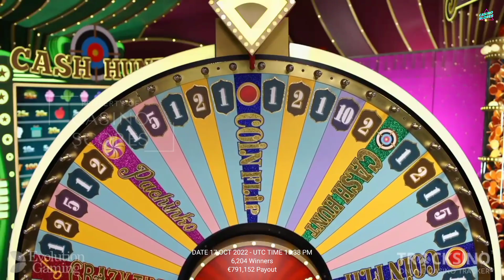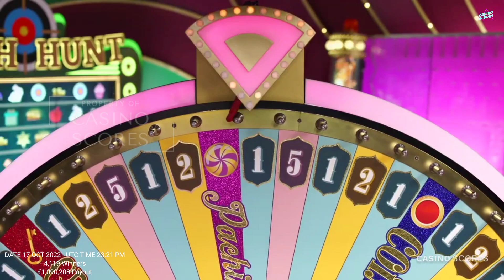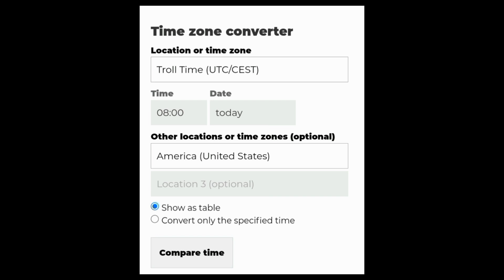Crazy time big win today,Topslot 50X and Topslot 15X !! Cf,Pc,Number..!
Video title:Crazy time big win today,Topslot 50X and Topslot 15X !! Cf,Pc,Number..!

Indodana - indodana.id

DanaRupiah - danarupiah.id

Pinjam Modal - pinjammodal.id

ALAMI - p2p.alamisharia.co.id

Gradana - gradana.co.id

Indofund.id - indofund.id

iGrow - igrow.asia

qazwa.id - qazwa.id

Doeku - doeku.id

BantuSaku - bantusaku.id

Danafix - danafix.id

SamaKita - samakita.co.id

KawanCicil - kawancicil.co.id